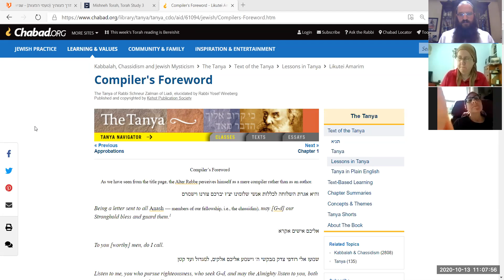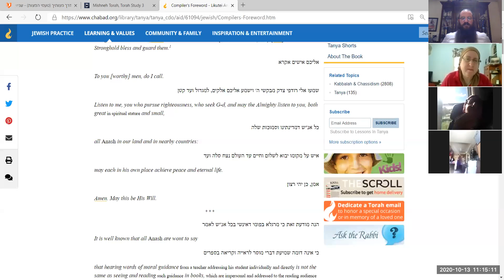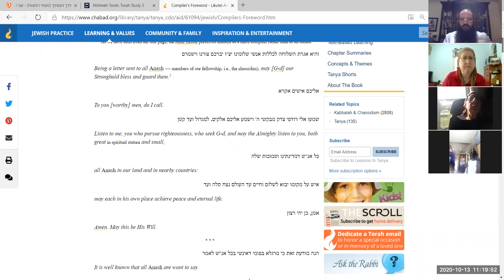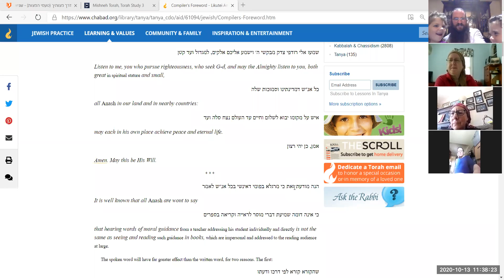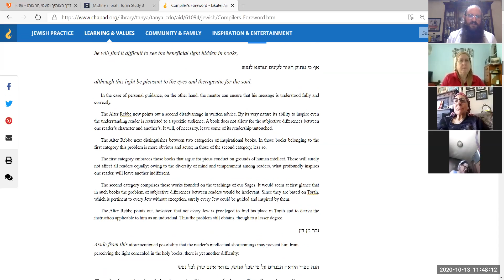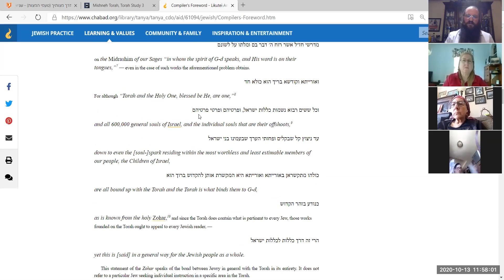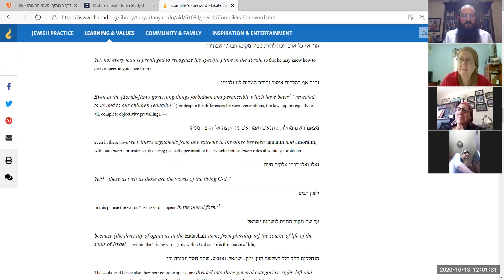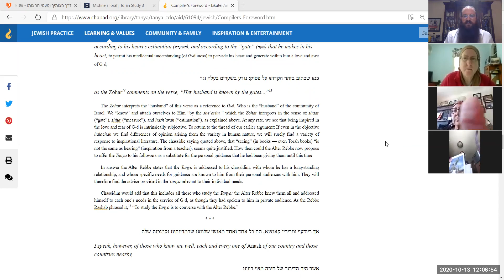Author's Preface I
Presented by the ChabadCLE Women's Study Group.
with Rabbi Shmuli Friedman